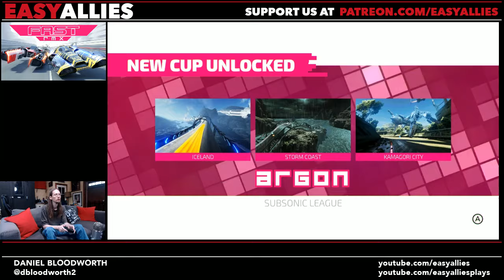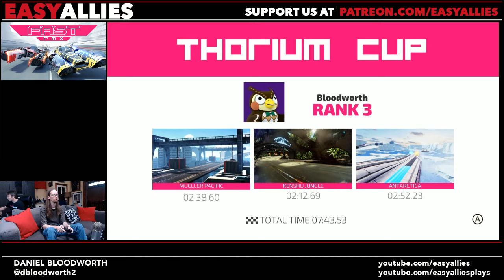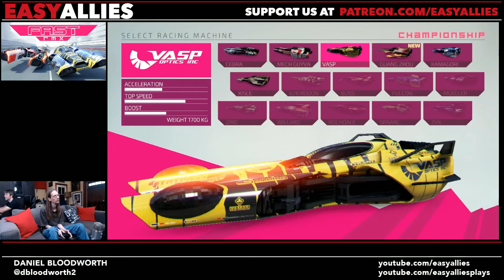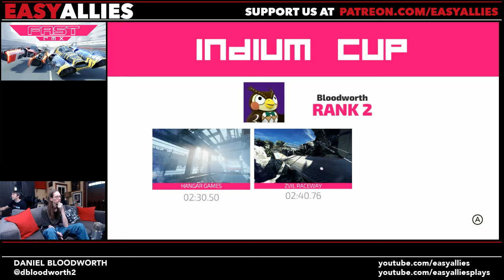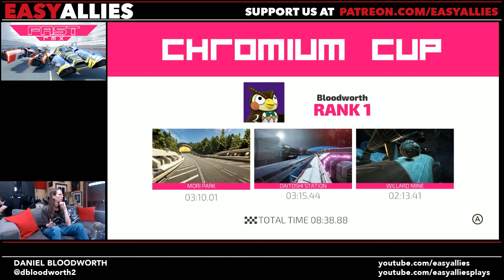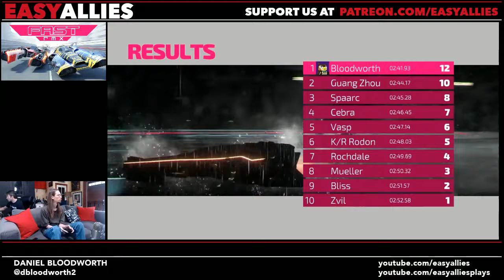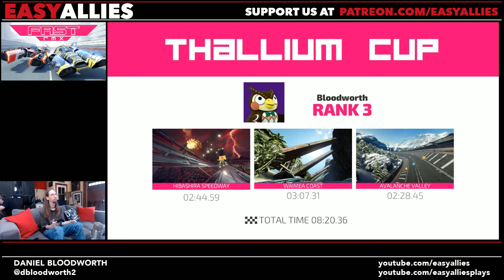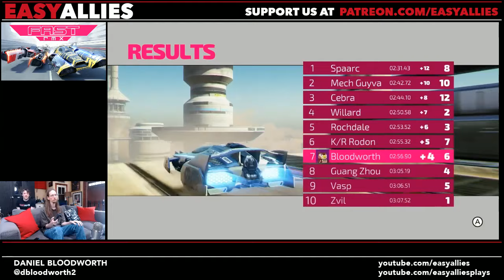Blood Plays Fast RMX - Antigrav Road Trip